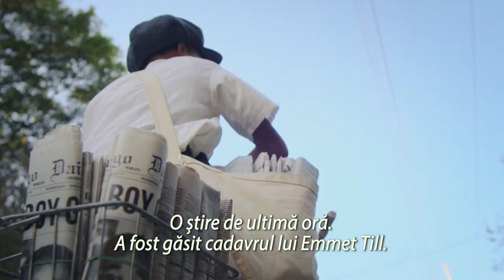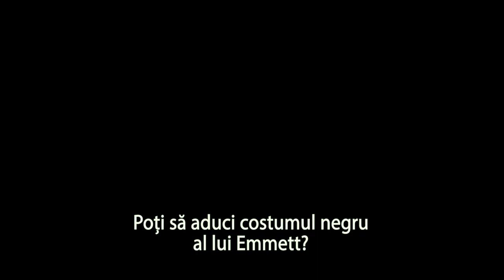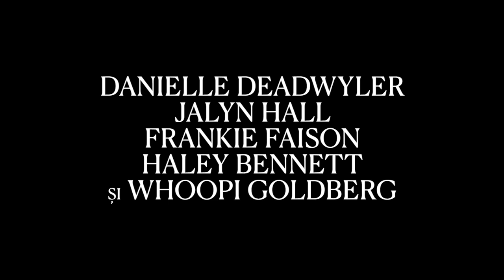Povestea lui Emmett Till (TILL) - TLR 1 - subtitrat - 2023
Premiera în România: 17 FEBRUARIE 2023

Regia: Chinonye Chukwu

Scenariul: Michael Reilly, Keith Beauchamp, Chinonye Chukwu

Producători: Keith Beauchamp, Barbara Broccoli, Tina Broccoli, Chinonye Chukwu, Whoopi Goldberg, Preston L. Holmes, Thomas Levine, Michael Reilly, Simeon Wright, Frederick Zollo

Staruri: Danielle Deadwyler, Jalyn Hall, Jamie Renell, Whoopi Goldberg, Sean Patrick Thomas, John Douglas Thompson, Gem Marc Collins, Diallo Thompson, Tyrik Johnson, Enoch King, Haley Bennett, Carol J. Mckenith

O producție: Eon Productions, Frederick Zollo Productions, Metro-Goldwyn-Mayer (MGM), Orion Pictures, Whoop/One Ho Productions/Lil' Whoop Productions

Distribuție:
Danielle Deadwyler
Jalyn Hall
Jamie Renell
Whoopi Goldberg
Sean Patrick Thomas
John Douglas Thompson
Gem Marc Collins
Diallo Thompson
Tyrik Johnson
Enoch King
Haley Bennett
Carol J. Mckenith
Elizabeth Youman
Keisha Tillis
Sean Michael Weber
Eric Whitten
Njema Williams
Destin Freeman
Darian Rolle
Gail Everett-Smith
Frankie Faison
Kevin Carroll
Keith Arthur Bolden
Tonia Jackson
Scott Hanson
E. Roger Mitchell
Al Mitchell
Brandon Bell
Mike Dolphy
Tosin Cole
Jayme Lawson
Euseph Messiah